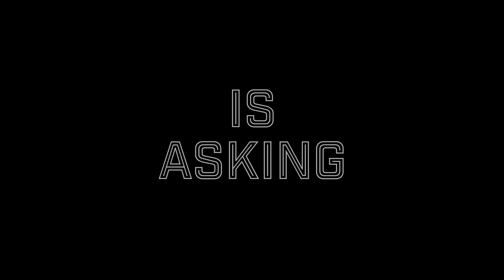Kickstarter Trailer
We are proud to announce our very own Kickstarter launches OCTOBER 17th! Help support us create a new season of shorts!